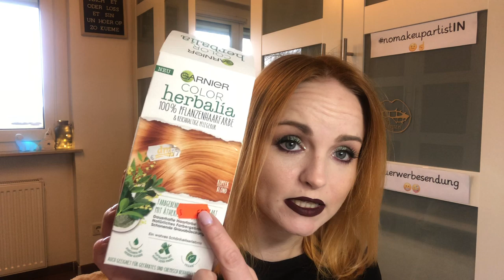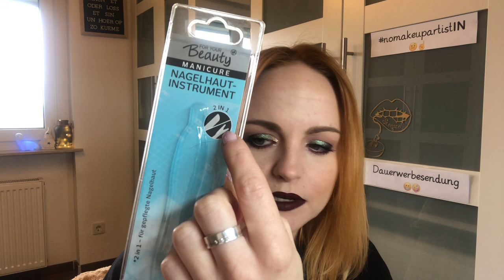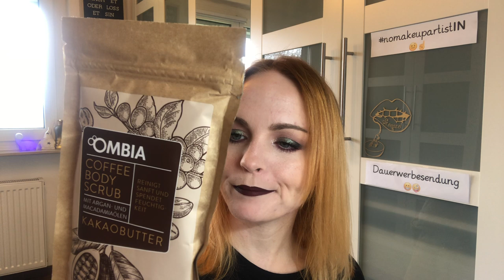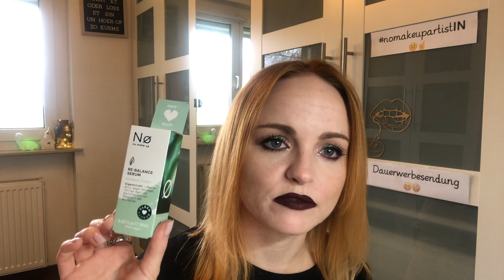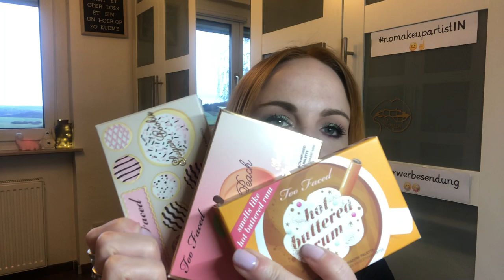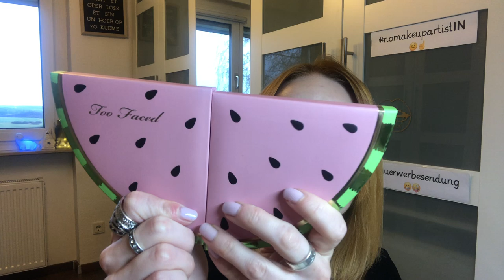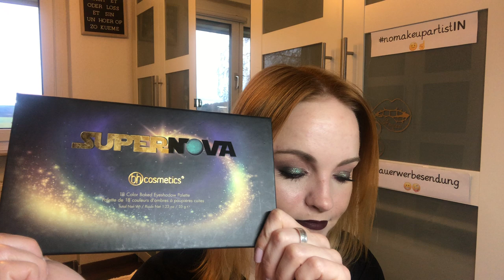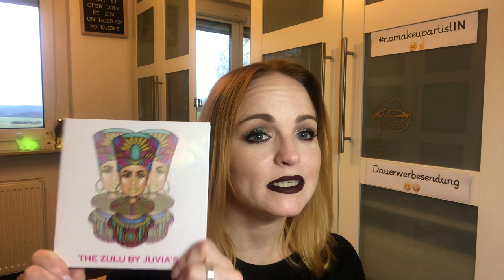Das letzte Mal Neues in 2019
[UNBEZAHLTE WERBUNG, Geschenke und selbstgekaufte Produkte, Markennennung]

Heyho :)

Nochmal vielen, vielen Dank an die Mädels :***